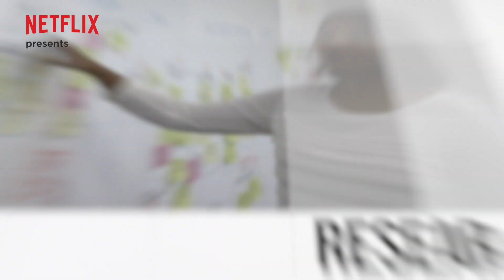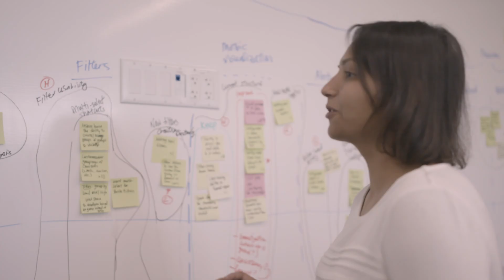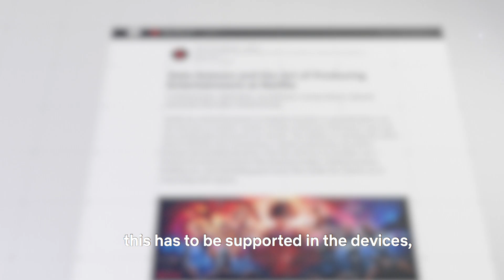Netflix Research: Encoding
Encoding at Netflix